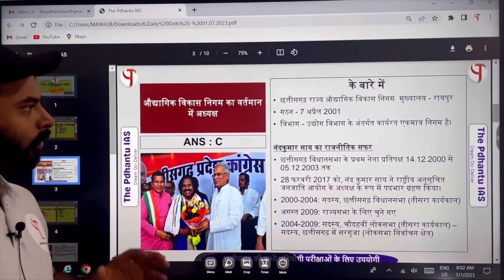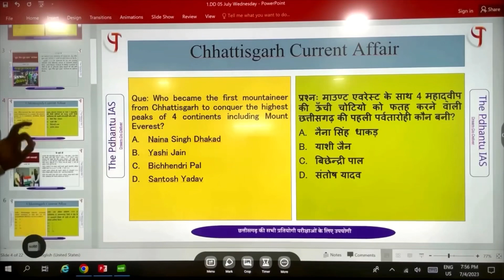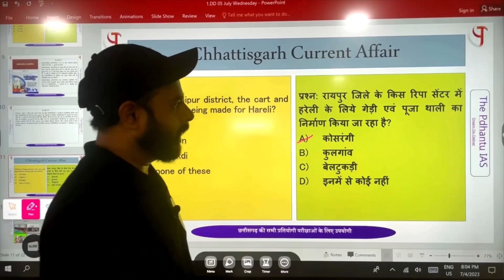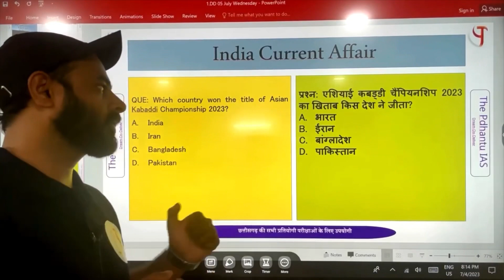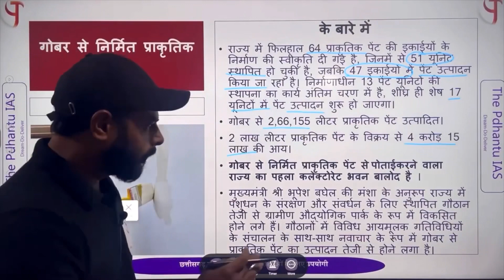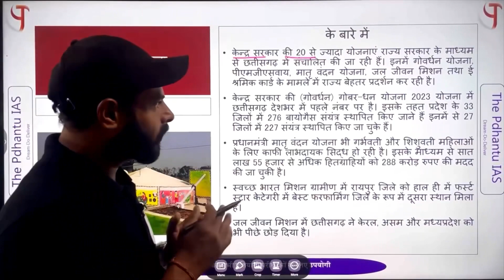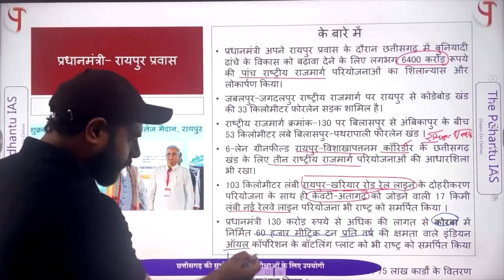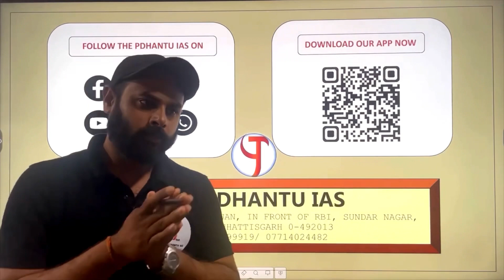CG & INDIA CURRENT AFFAIRS_Revision Dots_01 July to 9 July 2023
छत्तीसगढ़ सामान्य ज्ञान एवं सामान्य अध्ययन प्रश्नोत्तर
CG General Knowledge & MCQ

Last 6 Month Chhattisgarh Current Affairs

Current Affair Live Classes